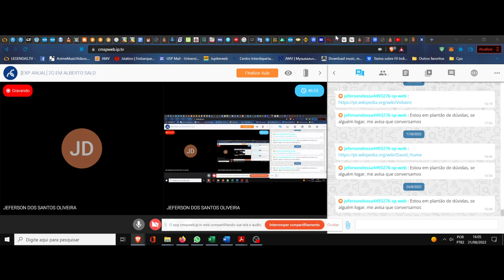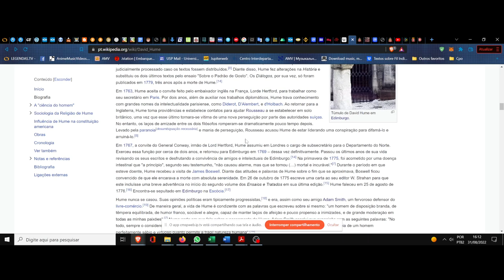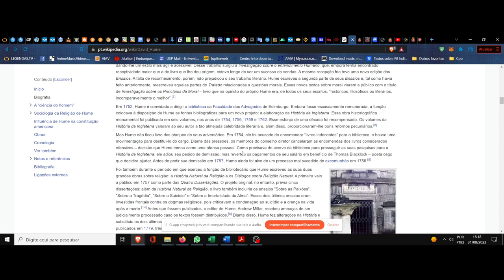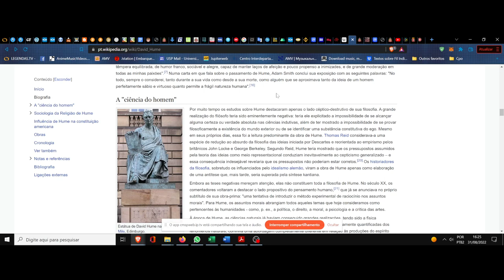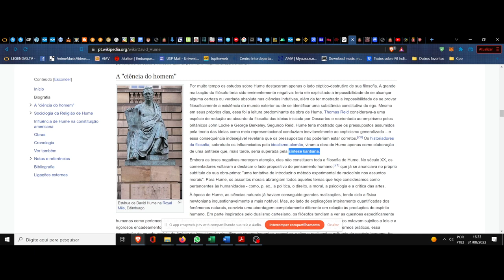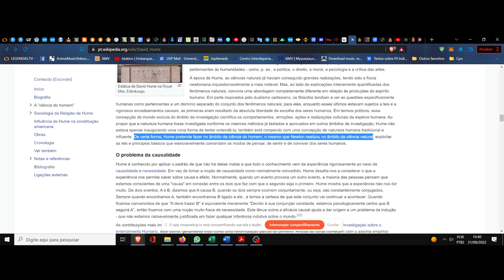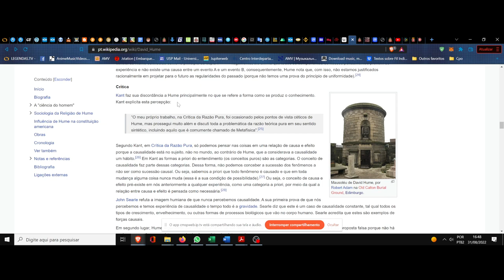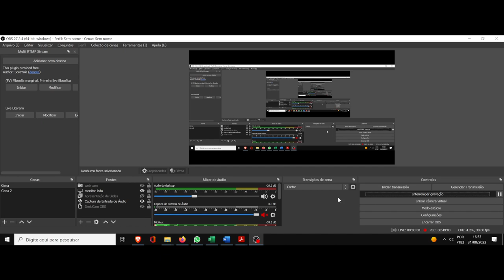(DC/22 02OdE) Aula 22 Orientação de Estudos (31/08). David Hume. Um panorama, seguimento